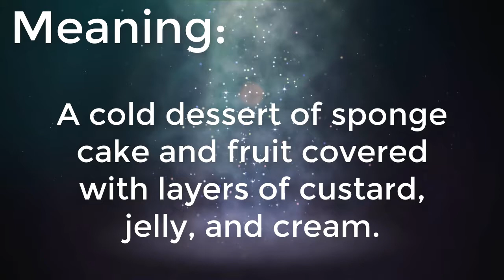Trifle Meaning, Trifle Definition and Trifle Spelling